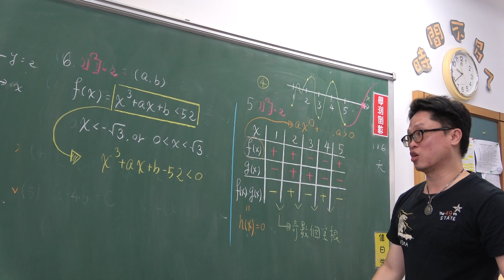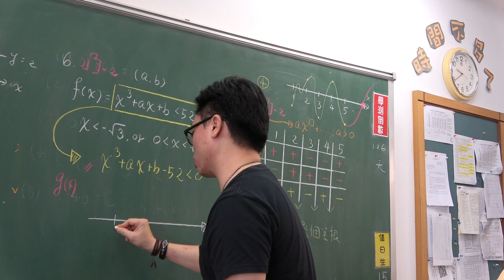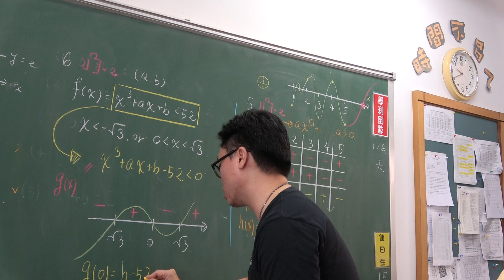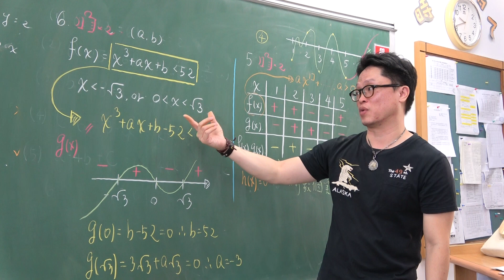對話式講義總複習第30堂(歷屆試題分析)(3)307